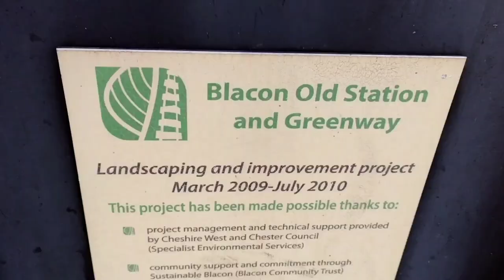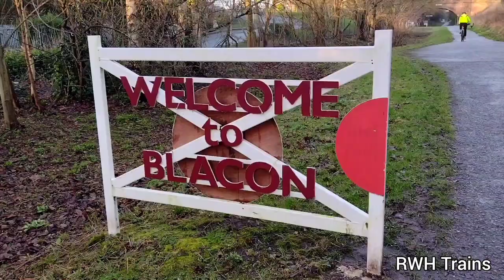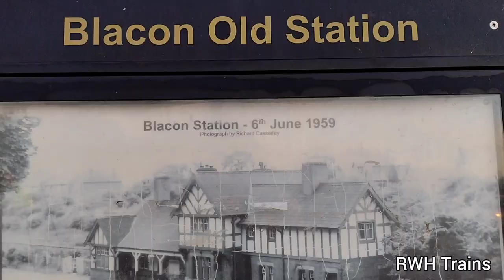Exploring Blacon Station site - closed abandoned disused railway station Chester Connahs Quay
Blacon station was opened in 1890 by the Manchester, Sheffield and Lincolnshire Railway and served the Blacon area of Chester.

It was situated on the Chester Northgate to Hawarden Bridge line which saw services running between Chester, Wrexham and New Brighton.

After the station closed in 1968, the line remained open until 1992 for freight (although it shut briefly in the 1980s).

In the year 2000 the old trackbed was turned into a footpath and cycleway running between Chester in England and Deeside in North Wales.